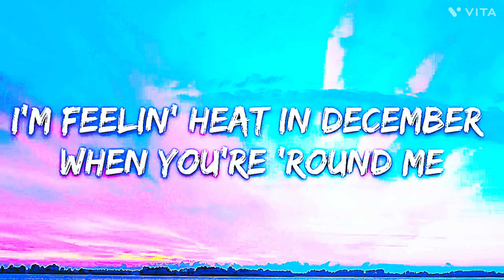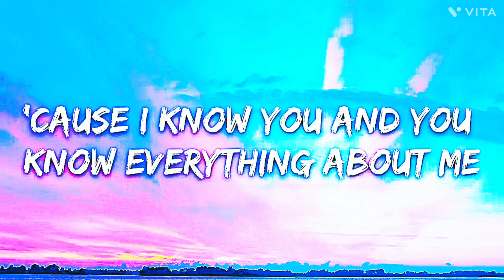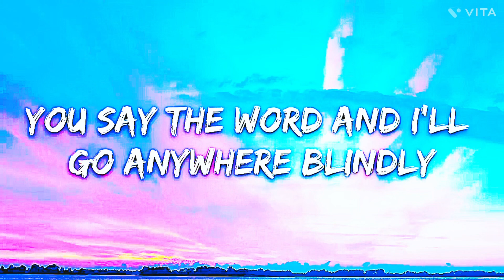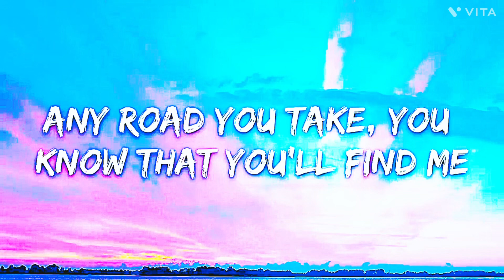Sucker Song remix !!!